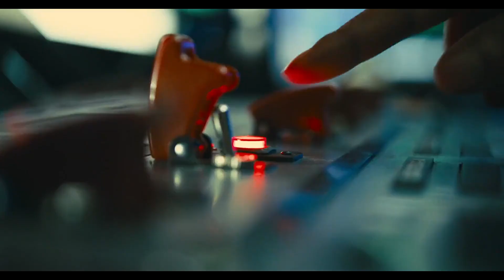Escuadron Suicida 2 RESUMEN (La increible Aventura de King Shark)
Escuadron Suicida 2 RESUMEN (La increible Aventura de KingShark)

"Descargo de responsabilidad de derechos de autor En virtud de la Sección 107 de la Ley de Derechos de Autor de 1976, se permite el "uso justo" para fines tales como críticas, comentarios, informes de noticias, enseñanza, becas e investigación. El uso justo es un uso permitido por la ley de derechos de autor que de lo contrario podría estar infringiendo. El uso sin fines de lucro, educativo o personal inclina el equilibrio en el favorito del uso justo.